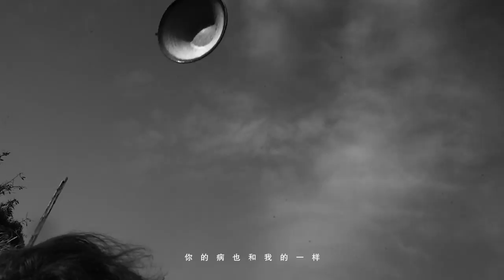【MV】宋冬野《郭源潮》MV Song Dongye - "Guo Yuanchao" MV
Chinese folk music singer Song Dongye directed the music video of his new song "Guo Yuanchao" by himself. And Geekshootjack conducted the editing work of this video.

"Guo Yuanchao" implies profound meaning, which concerns about the conflicts and compromise in everyone's course of life. Plenty of metaphorical pictures may lead to various interpretations.